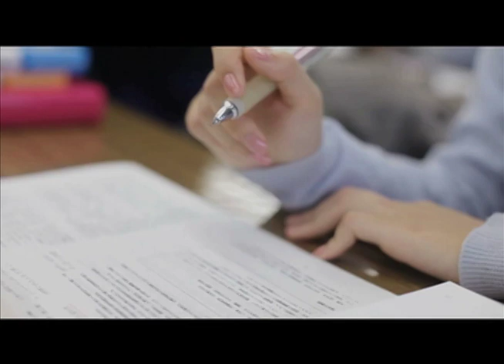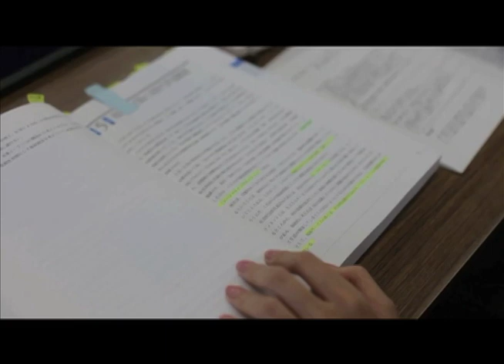福祉社会学科：私のキャンパスライフ ～夢は社会福祉士～